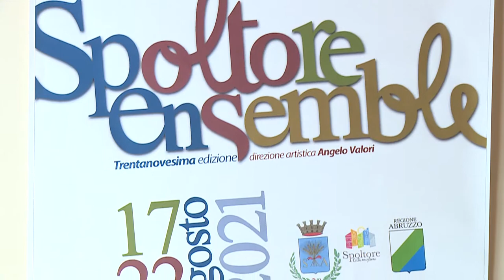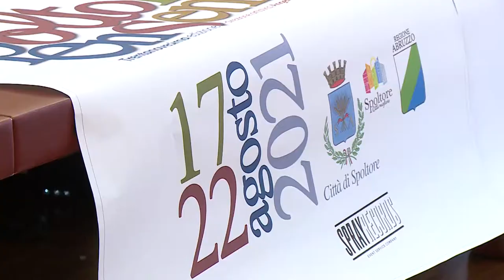Torna dal 17 al 22 agosto lo Spoltore Ensemble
Torna anche quest’anno lo Spoltore Ensamble giunto alla sua 39esima edizione. Sei serate di grandi eventi nelle piazze del centro storico